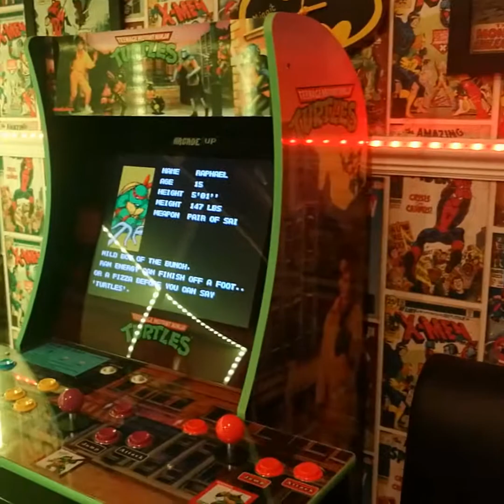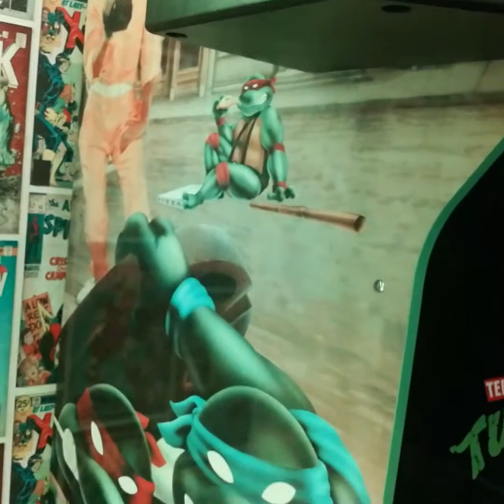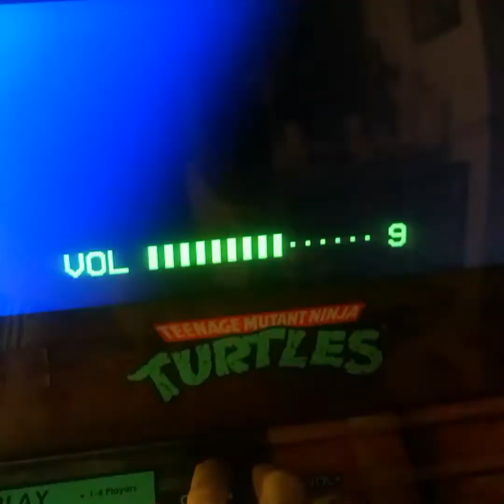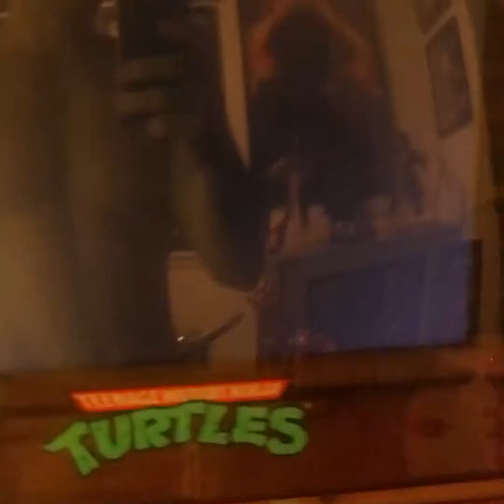teenage mutant ninja turtles arcade 1 up machine my first arcade one up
mancave#arcade michine#oneup#teenage mutant ninja turtles#